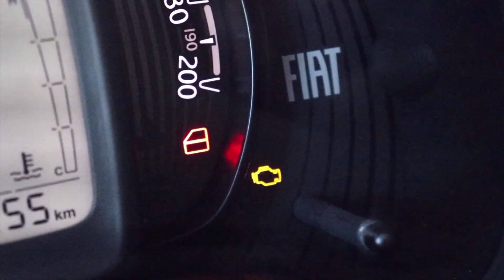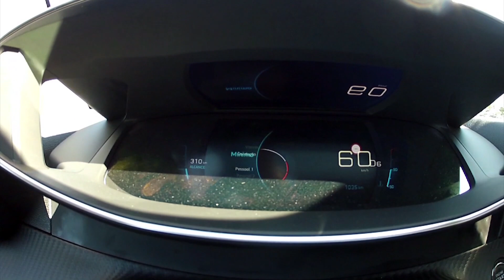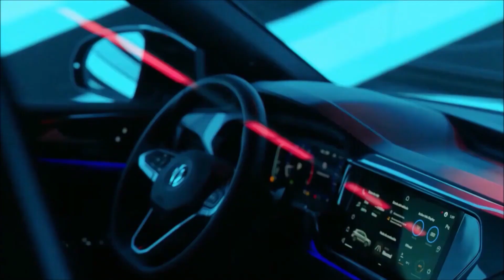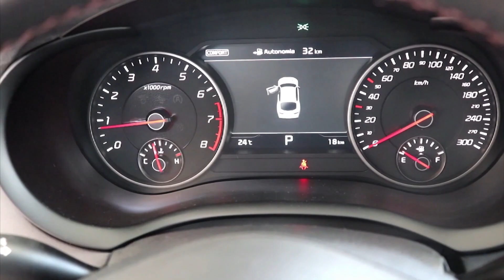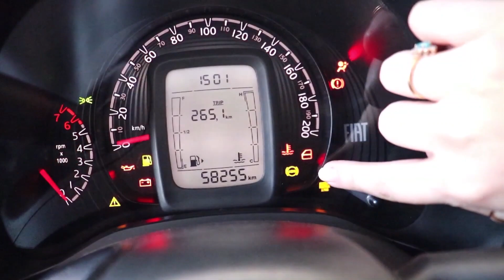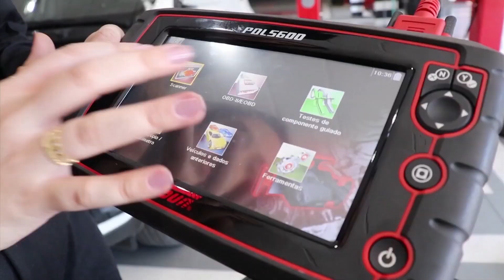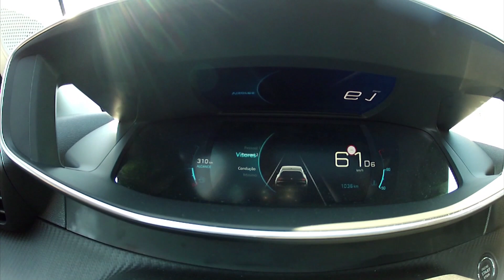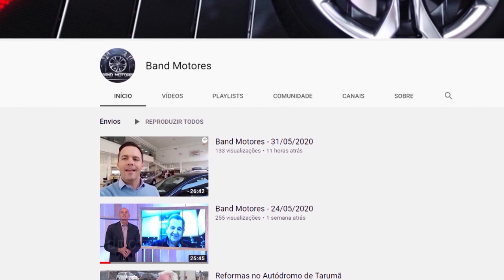Band Motores - 25/10/2020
Olá Campeões! Vamos acelerar?  🚗

Confira agora  o programa Band Motores na íntegra, exibido pela BandRS no domingo, 25 de outubro de 2020.

E neste programa:
- Nossa Garagem é a Pista: Aceleramos o novo Peugeot 208 em Tarumã!
- Volkswagen prepara a chegada do SUV Taos
-  A nova moto Ninja 650 da Kawasaki
- E a sofisticação do Kia Stinger!

Gostou?! Então não esqueça de curtir, deixar aquele comentário e compartilhar !

Nosso encontro é no próximo Band Motores. Até lá!